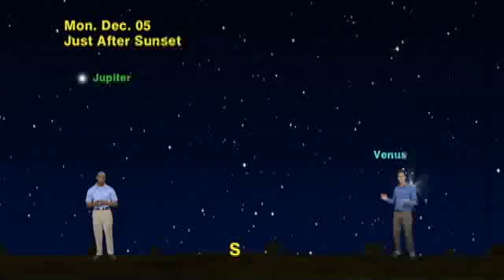Star Gazers One Minute 11/28/11- 12/4/11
:The Old Moon In The New Moon's Arms"